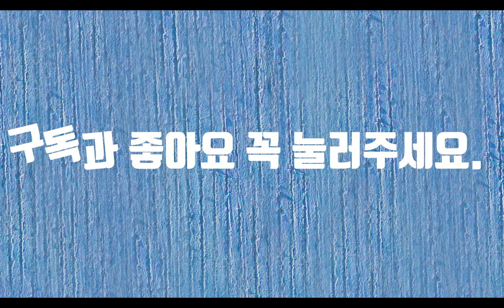춘장대에서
밤새 별빛이 내려와 모래가 되었다는 춘장대 해수욕장, 푸른 파도 소리에 해송은 푸른 잎새를 흔들면서 춤을 춥니다. 쓸쓸히 바위에 부딪쳐서 흩어지는 하얀 포말들이 황금 모래톱에 그리운 이의 이름을 적고 지나가던 바람이 몰래 훔쳐봅니다. 지난여름의 추억들이 모래밭에 발자국을 남겼지만 바다는 지나간 날들을 기억하지 말라면서 하얗게 지워버립니다. 사랑했던 이의 이름을 목 놓아 부르면서 몸부림치며 마셨던 소주병들은 파도에 실려서 이름 없는 곳으로 떠나버렸고 하얀 갈매기는 오늘도 그 이름을 부르면서 뜨거운 태양 속으로 날아갑니다. 에메랄드빛 바다와 쪽빛 바다가 두 손을 잡고 사랑을 노래하는 춘장대에서 그 여름은 푸른 손톱으로 여전히 내 가슴을 후려팝니다.